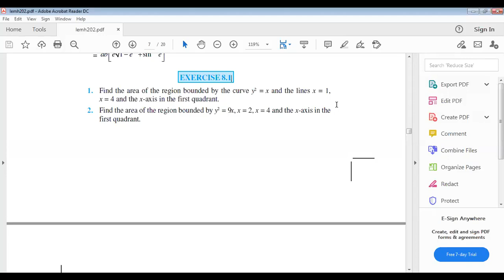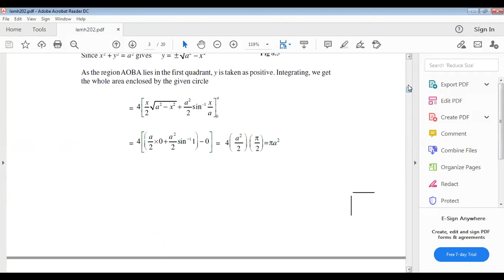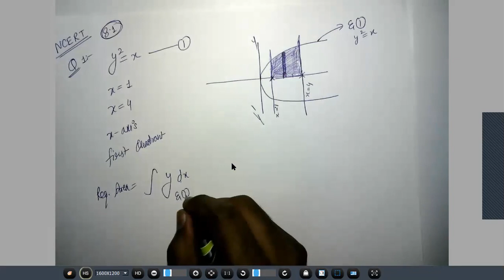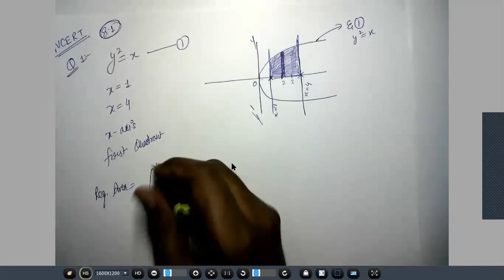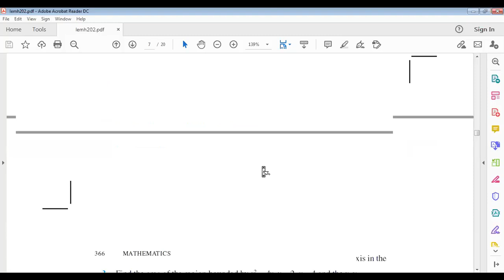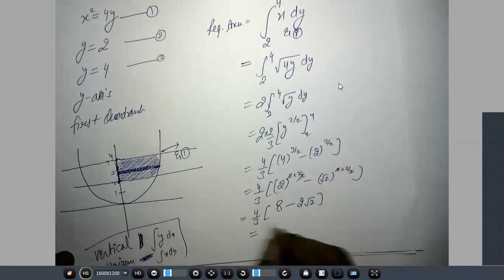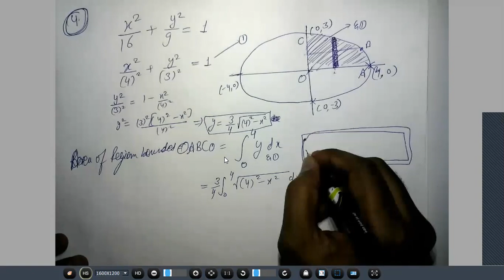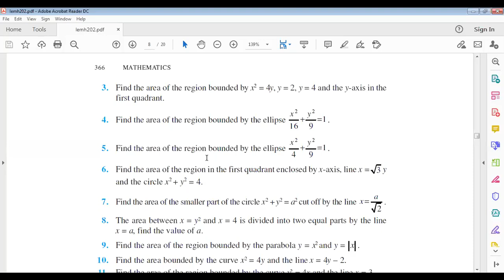12th | Find the AREA REGION | APPLICATION OF INTEGRALS | Part No. 1